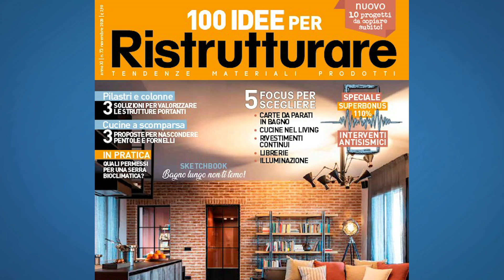100 IDEE PER RISTRUTTURARE | Brooklyn? No, Milano!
Come strutturare un grande openspace metropolitano?
Ve lo racconto nel nuovo numero di 100 Idee per Ristrutturare! Intanto, qualche anticipazione nel video, buona visione! 😉